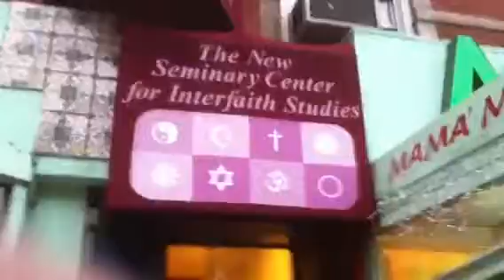Anacoustic Mind Under The Radar 4 - T. N. S.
Under the radar with Mike Ogletree as he travels to his Weekend job on NYC subway